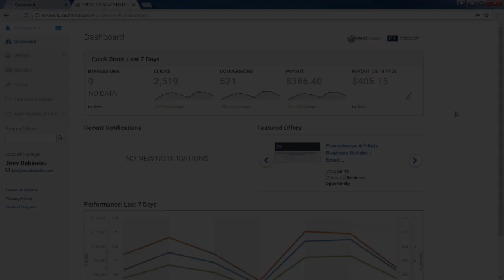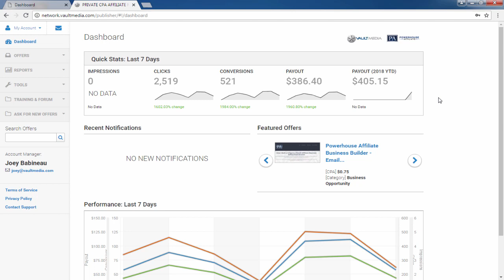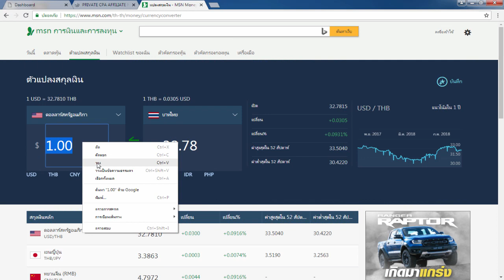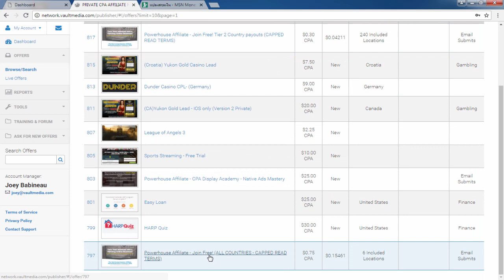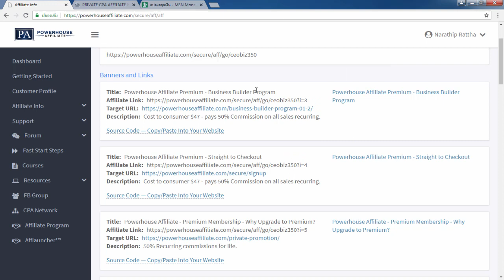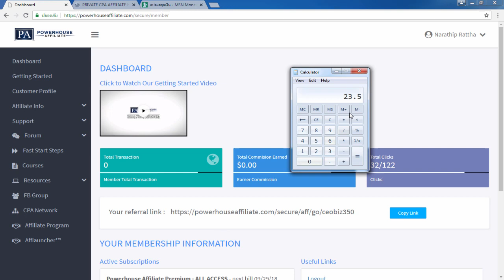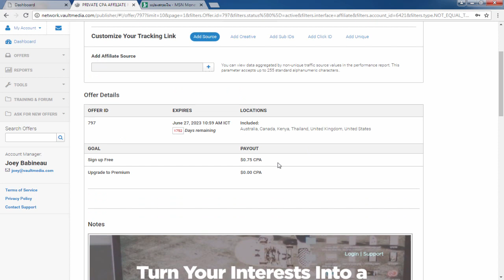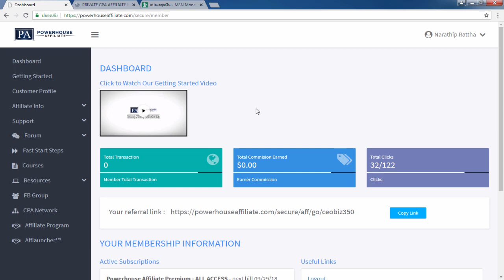รีวิวหาเงินออนไลน์ 2 ชม. 2,300 บาท ได้เงินจริง100% - สมัครฟรี!!